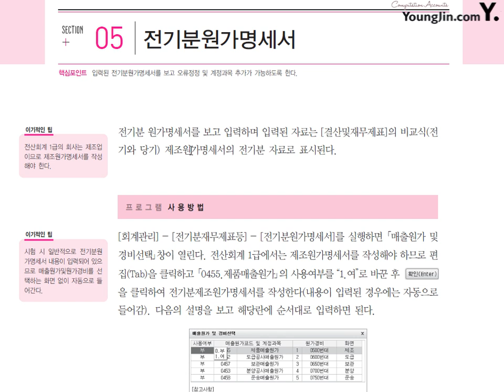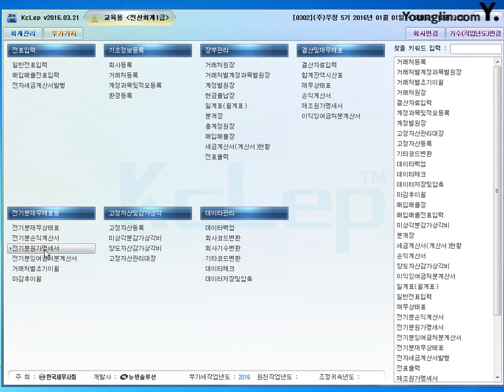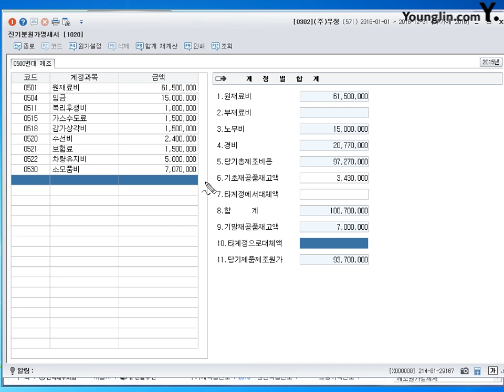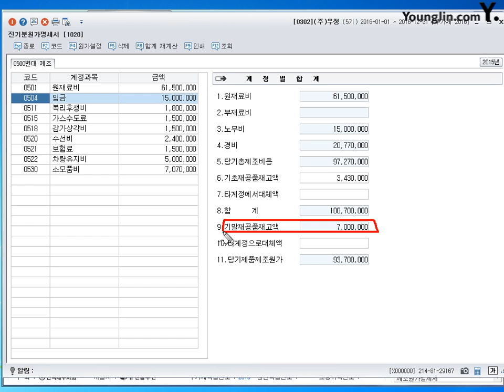전기분원가명세서(2016)